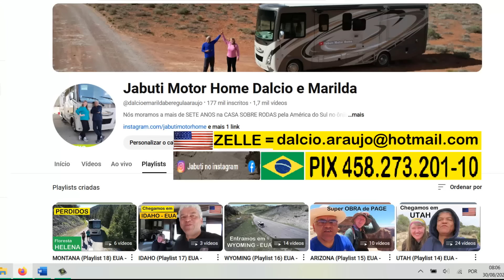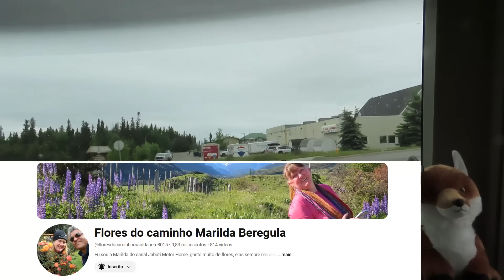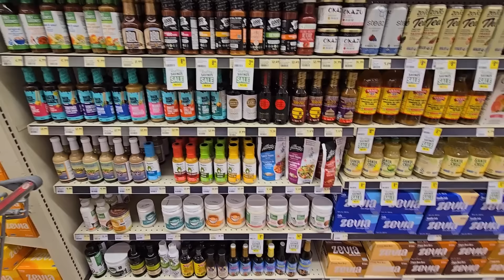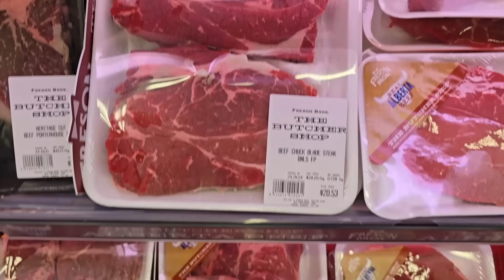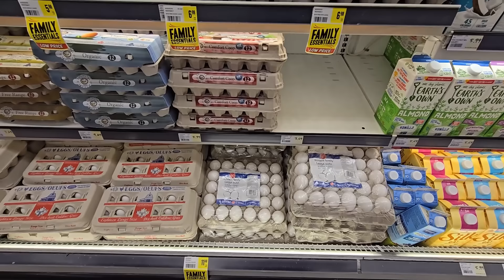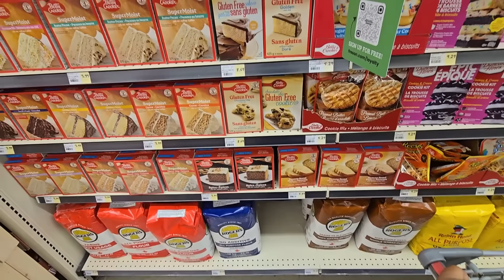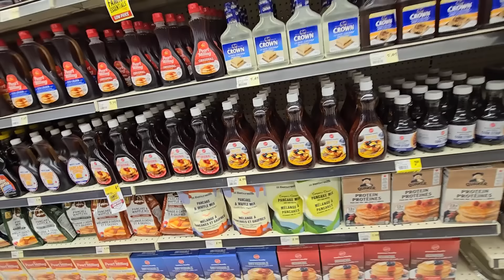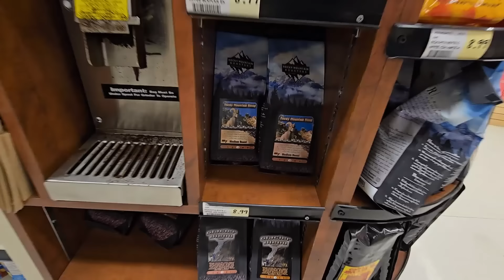MERCADO NO CANADA FOMOS PRA NOS PREPARARMOS E SEGUIR VIAGEM POR LONGA DISTANCIA ISOLADOS PRO NORTE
Para seguir viajando sem problemas sempre nos preparamos com mantimentos e preventivas no veiculo e casa rodante pra poder encarar grandes distâncias por estradas isoladas, e aqui, estamos compartilhando um pouco de nossa experiência - 07/2024